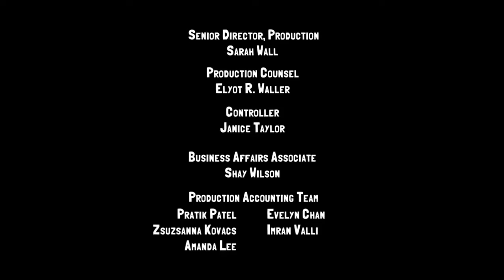bajoterta - capitulo 60 - de nuevo en la banda shane